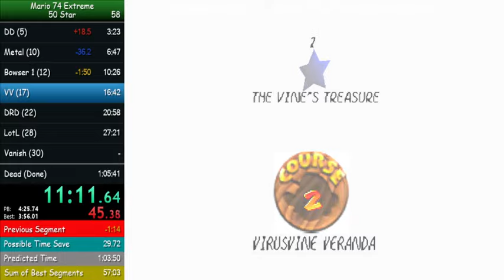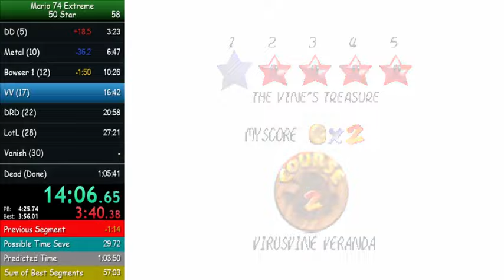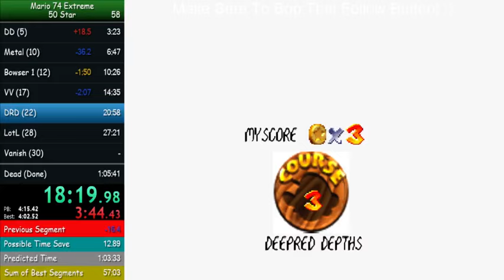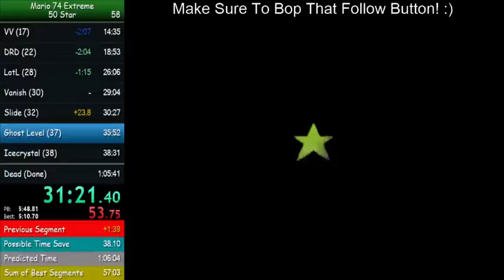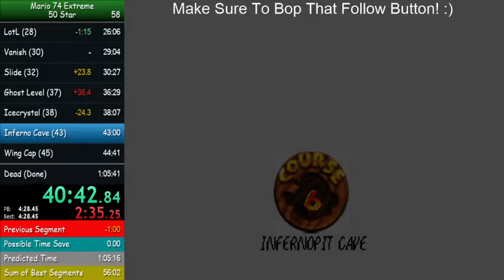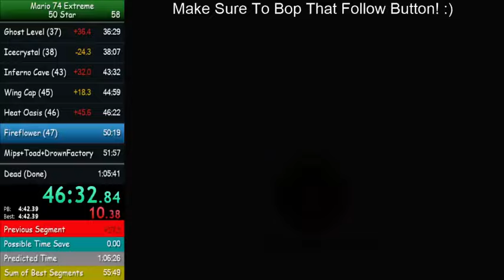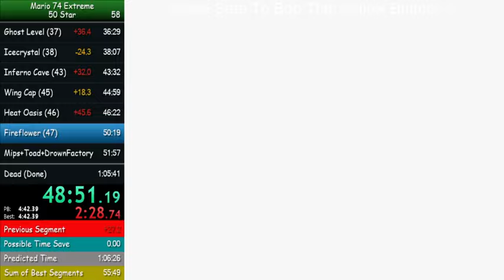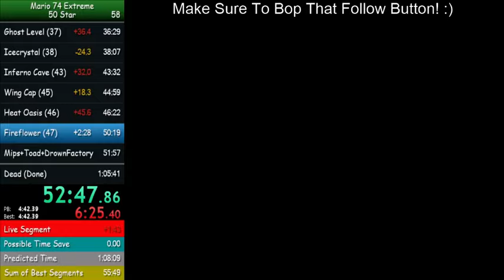Super Mario 74 Extreme Edition - 50 Star Speedrun in 1:00:48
Original Date of Video: July 22nd, 2015